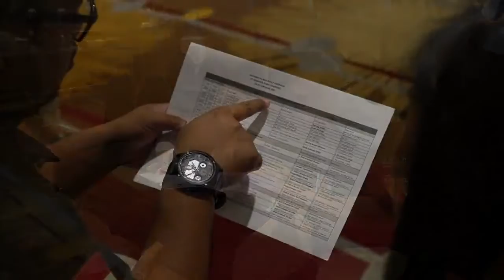Rapat Pimpinan PT. Angkasa Pura I (behind the event video)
Behind The Event video by @dims_kleponism

Rapat Pimpinan PT. Angkasa Pura I (Persero) at Holiday Inn and Suites Gajah Mada, Jakarta (24-25 February 2020)

Rizqiani Putri
MC Surabaya